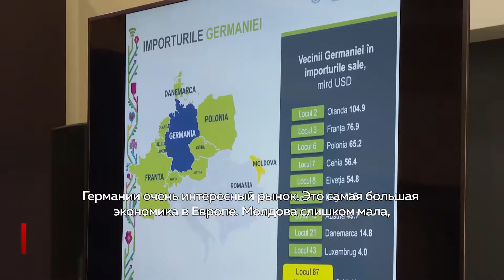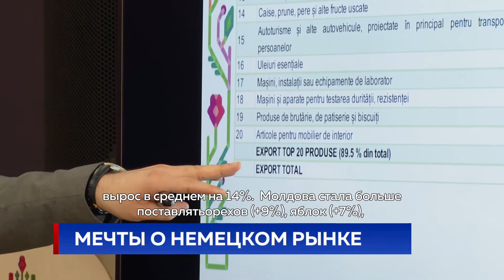МЕЧТЫ О НЕМЕЦКОМ РЫНКЕ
Немецкий рынок считается одним из самых требовательных и конкурентоспособных в ЕС. Чтобы попасть туда, продукты должны в первую очередь соответствовать самым высоким стандартам качества, а предпринимателям необходимы средства для их продвижения. Об этом на практической сессии „Export Morning”, организованной Агентством по инвестициям, рассказали отечественные бизнесмены, которым удалось добраться до этого рынка.